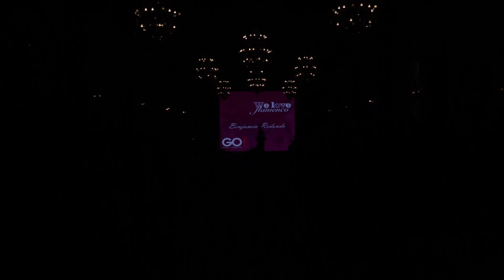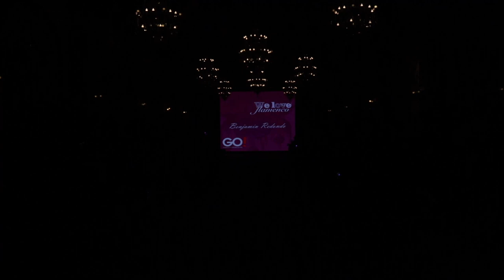Benjamín Redondo, finalista en el Concurso de Diseñadores Noveles We Love Flamenco 2023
Propuesta de Benjamín Redondo en la Gala Final del Concurso de Diseñadores Noveles We Love Flamenco 2023
Produce: GO! Eventos y Comunicación
Vídeo: Cocatoo